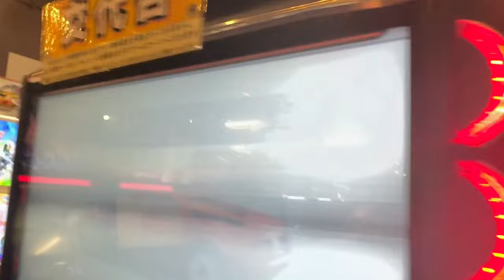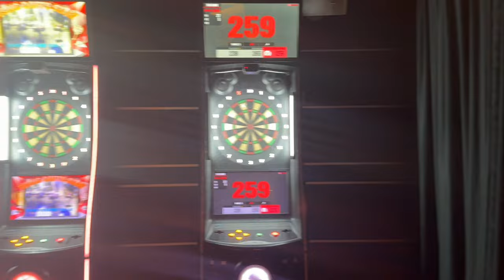I booked a One-Way Ticket to Japan. Alone.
first stop japan.
00:00 - 05:40 city
05:40 - 11:44 nature
11:44 - 15:07 with friend